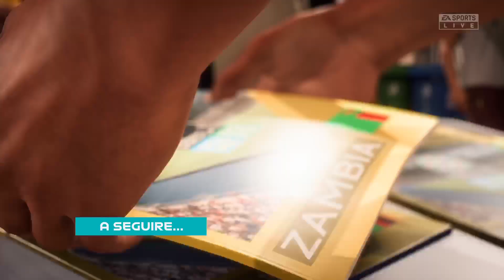Fifa 23 - Let's go, Copper Queens ! (AU/NZ 2023 with Zambia)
As you know, the women's italian national team is not in Australia/New Zealand for this World Cup. wait. sorry, still salty about Qatar 2022 XD

Yes, unlike the men's team, "Le azzurre" are in this competition, but doing the same thing I did last year with Qatar 2022, using Italy, would be repetitive  ; )

So I decided to tackle the new event with one of the lesser teams; I wanted to use the Philippines (the Matildas are, overall, the worst team in the game), but some other youtubers had the same idea and already did it, so I used another rookie team in this World Cup, Zambia  :D

I hope you'll enjoy this video; unlike my Qatar 2022 (which I ended up with a perfect clean sheets) this was not as easy  XD

Played on Expert Difficulty, 3 minutes half

SPOILERS
0:00 Group Stage
8:16 Knockout Stage
21:09 Final Statistics